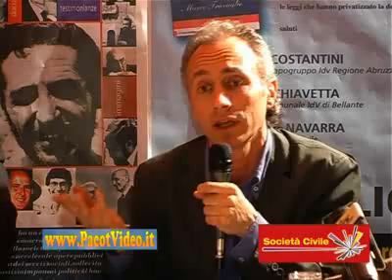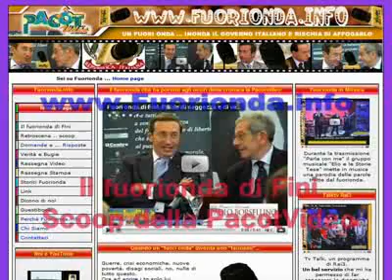227 - Travaglio a Bellante (Teramo) - 3° Parte - 2010-04-21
Il 21 aprile 2010 alle ore 21 a Bellante (Teramo) Società Civile presenta il libro di Marco Travaglio "Ad personam. 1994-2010. Così destra e sinistra hanno privatizzato la democrazia".
Non solo 'anti-berlusconismo' per il giornalista 'da bestseller', che in questo libro sposta il suo focus anche sulla sinistra italiana, con risultati spesso sorprendenti.
Di sicuro, un libro che farà discutere.
Corrompere giudici e testimoni, falsificare bilanci, frodare il fisco.
E non essere processati.
Sedici anni di leggi prêt-à-porter (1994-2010) ad personam, ma anche ad personas, ad aziendam, ad mafiam e ad castam per pochi potenti illustri.
Dai decreti Conso e Biondi dopo Tangentopoli alla Bicamerale (Il piano di rinascita democratica? Me lo stanno copiando con la bozza Boato, esultava Licio Gelli).
Per continuare con le leggi sul falso in bilancio, le rogatorie, le intercettazioni, con le norme pro Sofri e DellUtri, pro Sismi e Telecom, e con i condoni fiscali ed edilizi, con lindulto del centrosinistra, con i lodi Schifani e Alfano, gli illegittimi impedimenti e il processo breve che fulmina gli scandali Mills, Cirio, Parmalat, Fiorani, Unipol, Calciopoli e le truffe della clinica Santa Rita.
Tutti salvi.
Sedici anni per tornare a Tangentopoli e a Mafiopoli, cancellando Mani pulite e la Primavera di Palermo, e beatificando Craxi, corrotto e latitante.